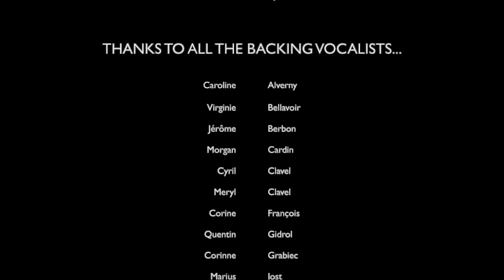People Have The Power - Patti Smith, Covid Cover 2020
PEOPLE HAVE THE POWER - Cover
(Patti Smith / Frederick Dewey Smith)

[EN]
Thanks to everyone who took part during these difficult times.
A chance for people to share and connect online through music and video.
Recorded and filmed in various locations throughout France during the Covid - 19 Lockdown.

[FR]
Merci à tous d'avoir participé à ce projet durant cette période difficile.
Un partage et une reconnexion à travers la musique et la vidéo.
Enregistré et filmé dans divers lieux en France lors du confinement Covid - 19.

MUSICIANS
Lucas Itié Lead Guitar / Bass
Nick Jones Drums
Audrey Lurie Vocals
Louise Sordoillet Rythm Guitar

THANKS TO ALL THE BACKING VOCALISTS...
Caroline Alverny
Virginie Bellavoir
Jérôme Berbon
Morgan Cardin
Cyril Clavel
Meryl Clavel
Corine François
Quentin Gidrol
Corinne Grabiec
Marius Jost
Mélanie Lobietti
Danielle Manguin
Ludivine Mazzotti
Alexe Riffard
Olivia Salgas
Valentin Sanchez
Hugo Santacreu
Lila Santacreu
Manuel Santacreu
Jérôme Sordoillet
Victor Sordoillet
Téri Tudela

Mix & Master : Lucas Itié
Scénario & Montage : Louise Sordoillet